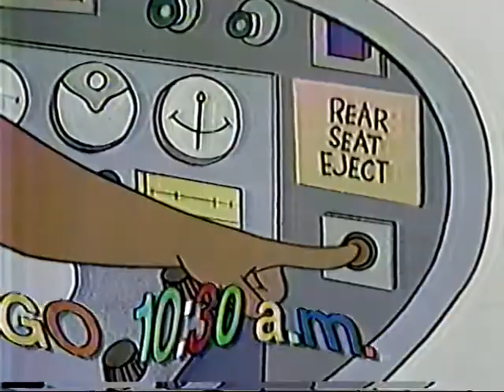Tanda comercial Chilevisión 1996